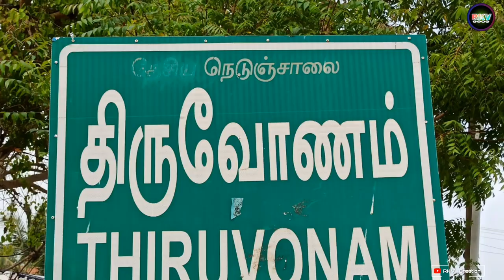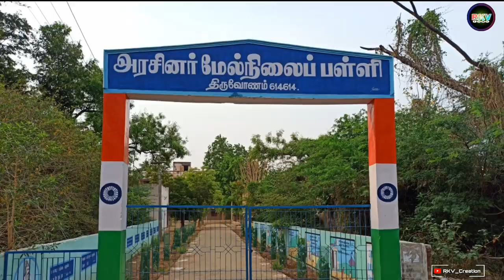Namma ooru Thiruvonam, mashup Thiruvonam. RKV CREATION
Namma ooru Thiruvonam mashup video,
DIRECTION : RKV(Team) Thiruvonam
LYRICS & EDITZ : RAJAVIGNESH ( DIO RTR ) & Team Thiruvonam

VOICE : PUDUGAI RV. RAMESHKUMAR